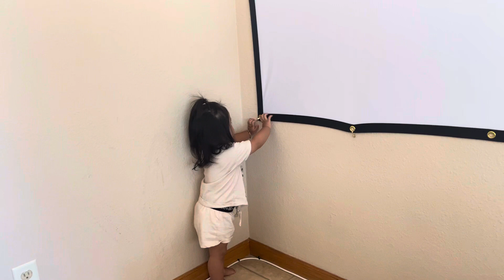Baby eat banana 7-9-2023